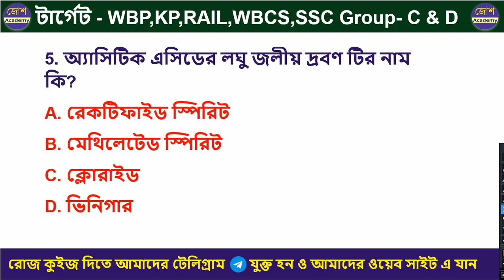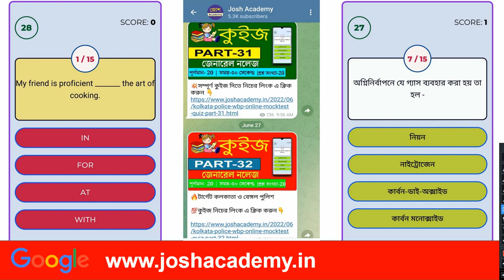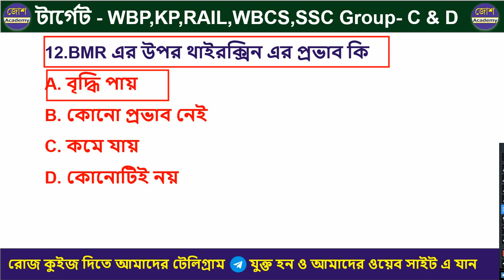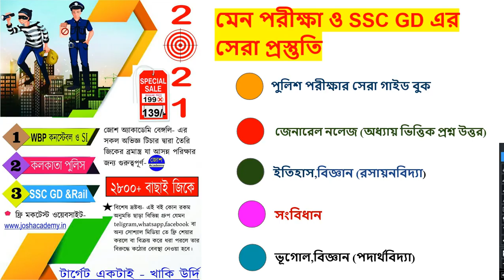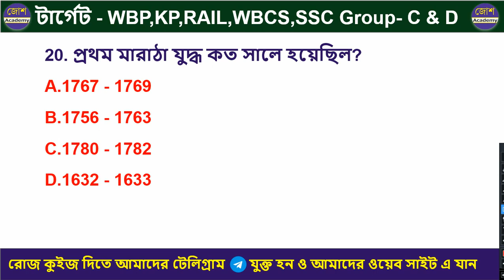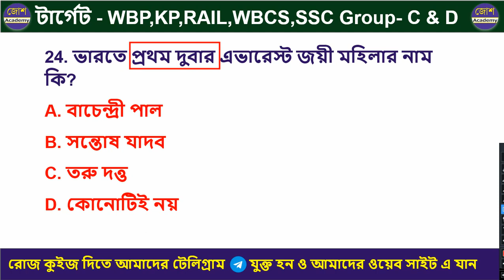KP Constable Preliminary Exam 2022। GK practice set-22। KP Constable 2022 | KP & WBP 2022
🔴ফ্রী PDF  টেলিগ্রামে যুক্ত হয়ে যাও।
🔴অথবা টেলিগ্রামে গিয়ে সার্চ করো josh academy, আর Join বাটনে ক্লিক করে যুক্ত হয়ে যাও আমাদের টেলিগ্রাম চ্যানেল।

টার্গেট- পুলিশ কনস্টেবল লেডি কনস্টেবল & SI প্রিলি পরীক্ষা আমাদের সেরা গাইড বুক

🔴PDF ডাউনলোড করতে অসবিধা হলে whatsapp করো- 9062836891

kpconstable,
kolkatapolicenewvacancy2022,
Kolkatapolicesyllabus,
kolkatapolicerecruitment2022,
wbpnewvacancy2022,
kpnewvavancy2022,